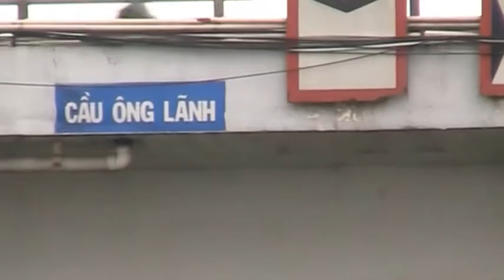SAI GON - Dai lo Dong.Tay ( Music / Spanish Lover-Teletunez )